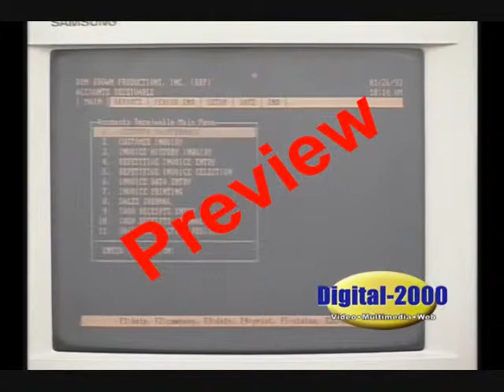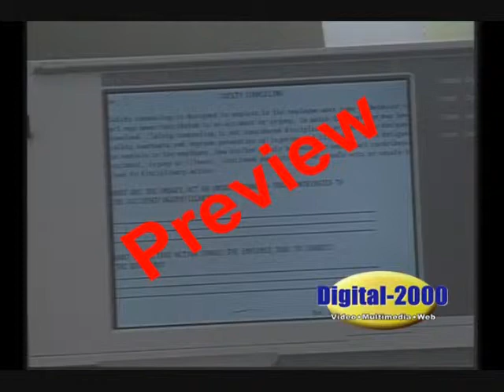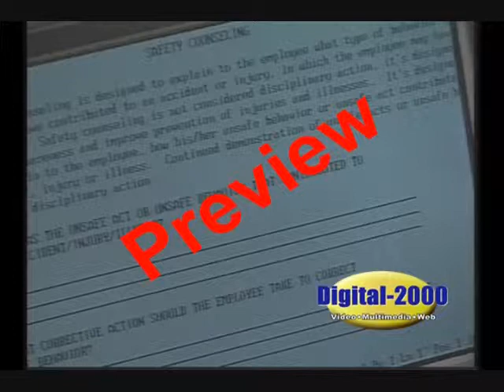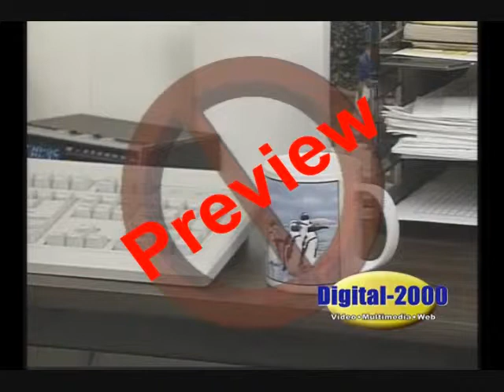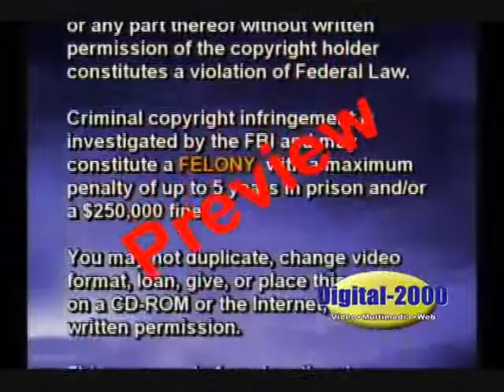Computer Monitor Safety Training from SafetyVideos.com